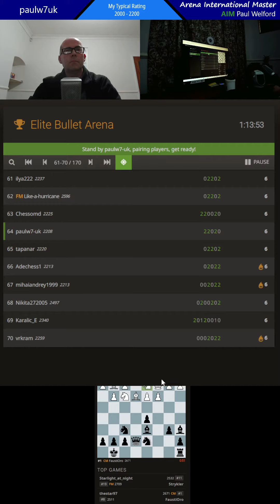paulw7uk chess v 2207 full game 98% v 89% lichess.org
paulw7uk chess. this is 1-min bullet chess on lichess.org. this was played in the elite bullet arena, you need a minimum 2200+ rating level to be able to enter. this was my best game from this arena. game on lichess.org